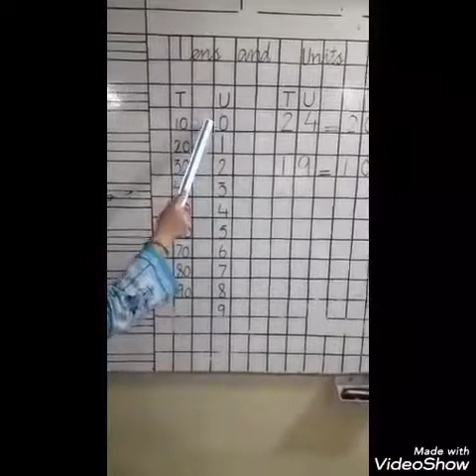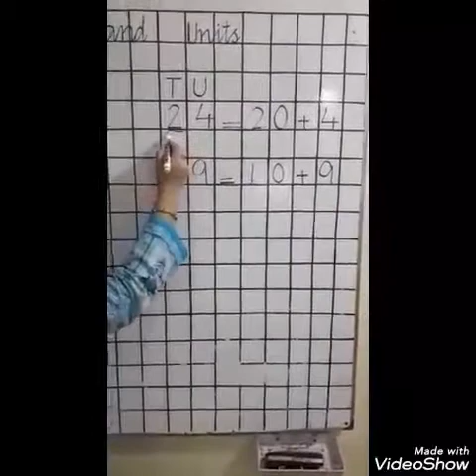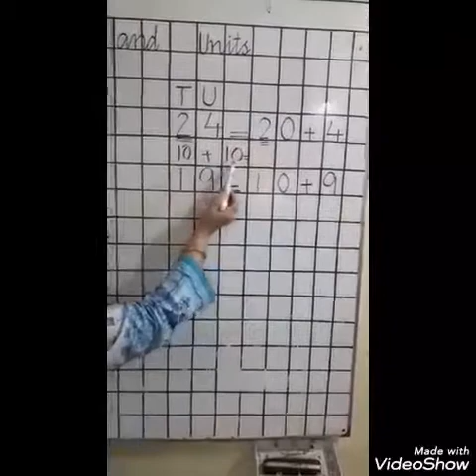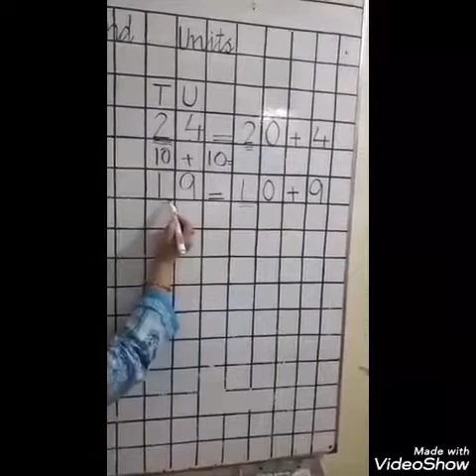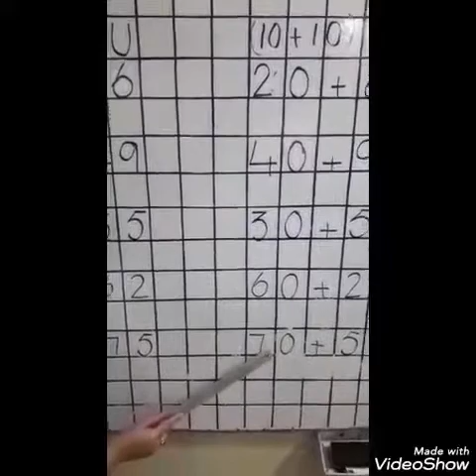Prep Maths Tens and units